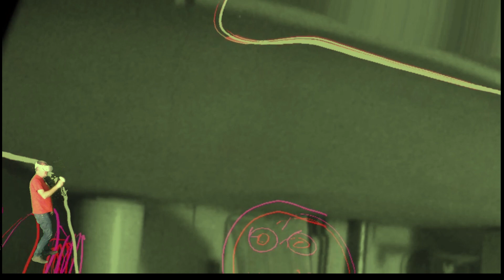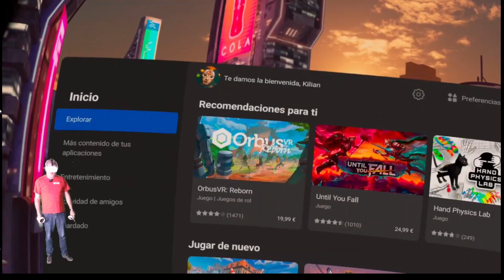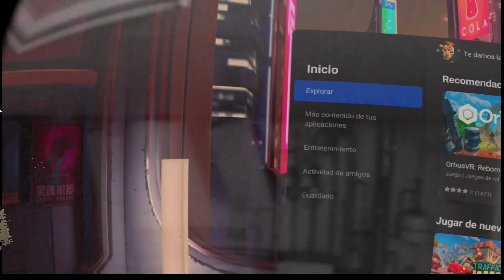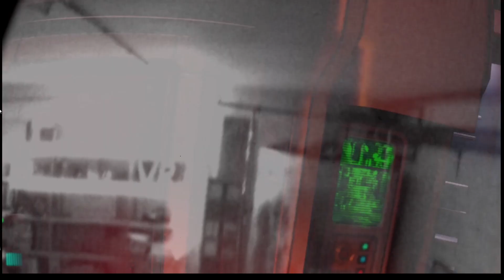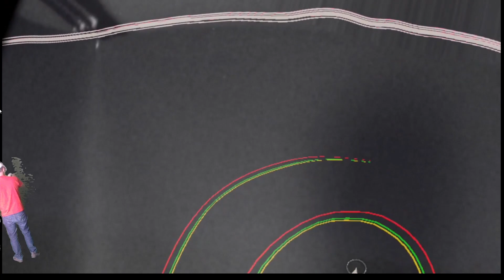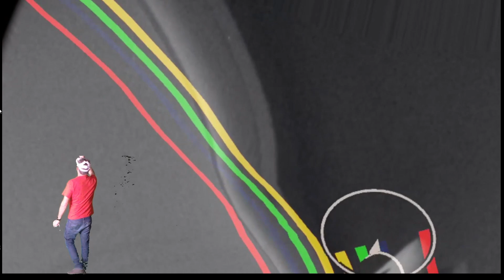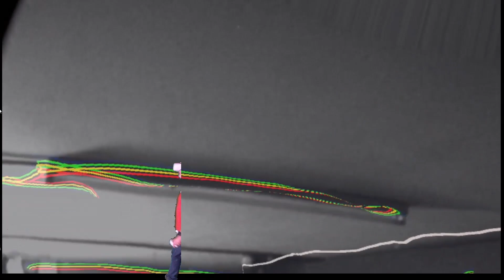Activa el MODO Realidad 😵 MIXTA 😵 de tus Oculus Quets 2 Tutorial MUY FACIL 😉 - Español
Hola, Compañeros,
Hoy os traigo Activa el MODO Realidad 😵 MIXTA 😵 de tus Oculus Quets 2 - Tutorial MUY FACIL  😉 - Español

Telegram. RVM-Oculus Quest

Oculus Quest 2 64 GB
Oculus Quest 2 256 GB
Cable Link 5m

Para Contactar:
Kilian Soler